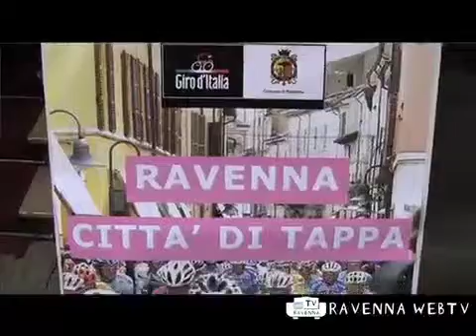Sport 28/04/2011 ore 12